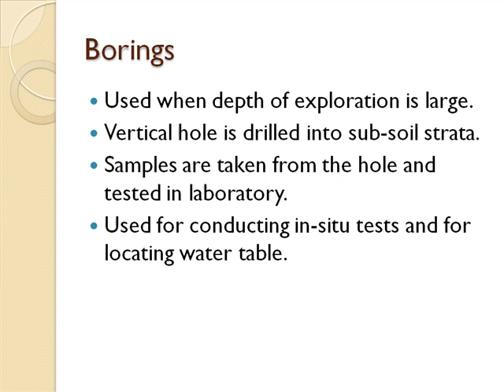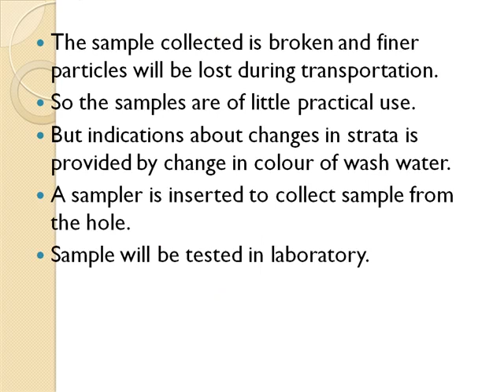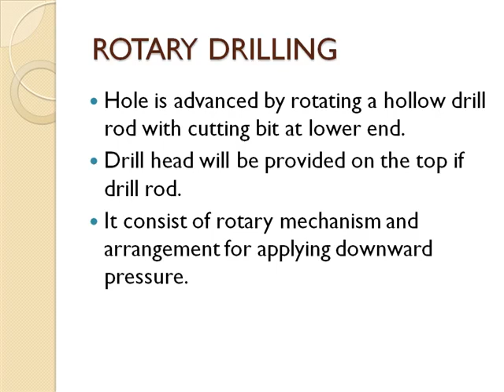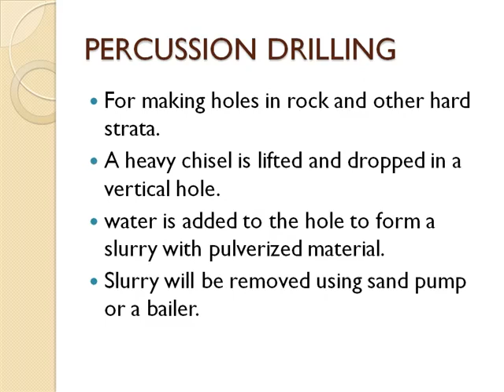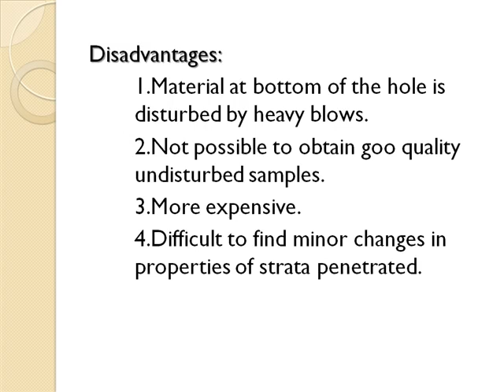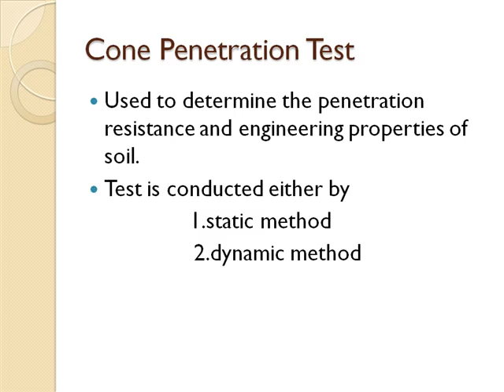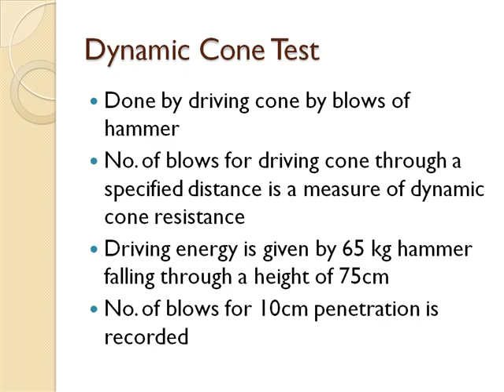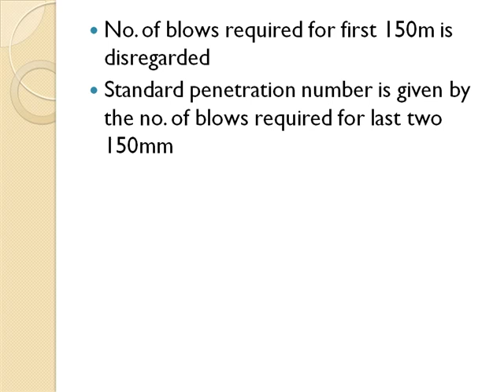PPT Presentation On Borings for exploration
Get the attractive PPT Presentation On Borings for exploration from slideworld.com. We have great collection of PPT Presentation.